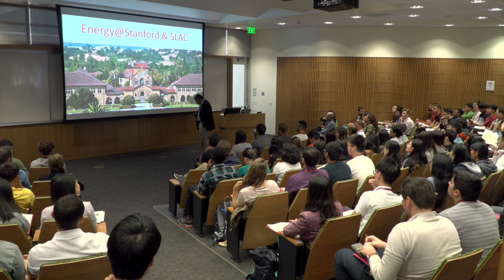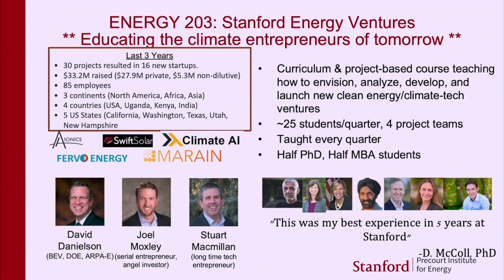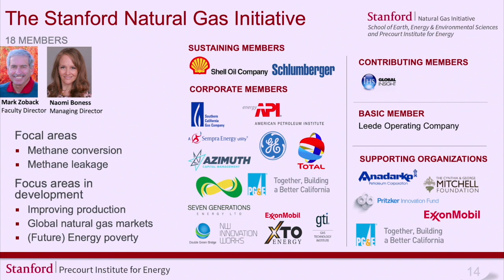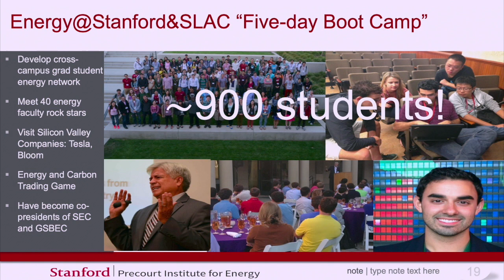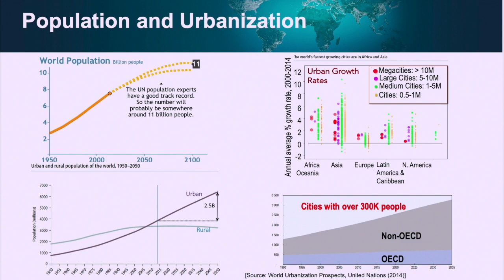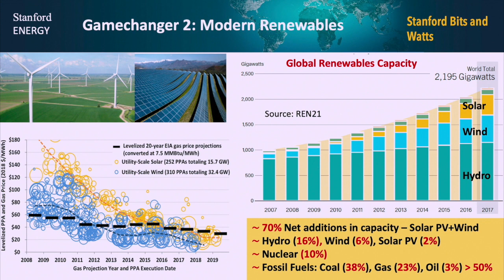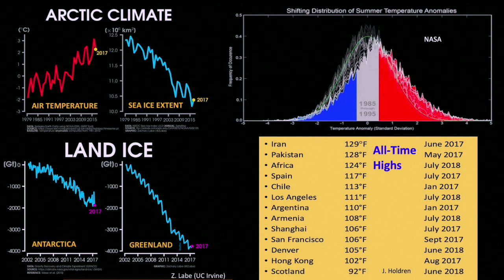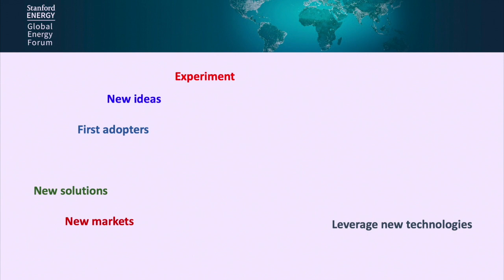The Future of Energy Innovation | Arun Majumdar | Energy@Stanford & SLAC 2019